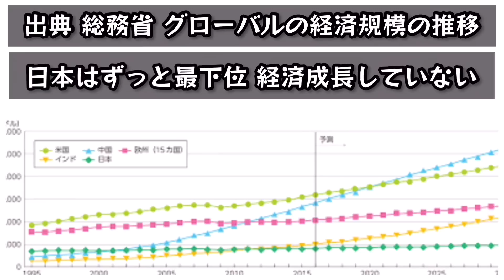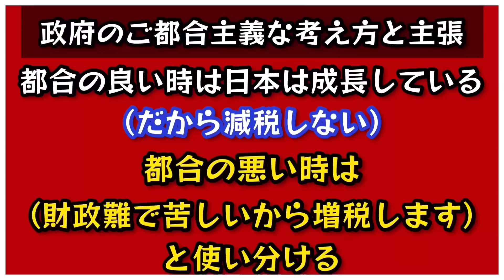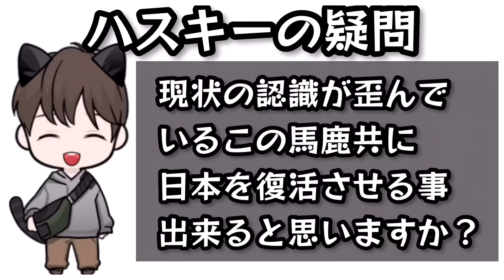国民の気持ちが理解出来ず真逆の政策しかしない理由が凝縮された7分間 【 日本はデフレではない 】そうです。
何故こんなにも、国民が物価高で苦しみ、電気代高騰で苦しんでいるのに消費税増税の、議論が進むのか？理由は簡単で、【 アメリカに従属する政府 】【 新自由主義思想 】【 国民とは現状認識が真逆 】の3つの理由を考察しました。
その事がよくわかる動画を見つけました。
これは2019年2月に行われた予算委員会の様子ですが、8%の消費税を10%に引き上げる時の少し前の様子です。岸田が政調会長時代のものになります。
消費税を増税するのは【 社会保障の財源に必要 】というお決まりのテンプレ理由から始まり、その後のやり取りが、まぁ酷い…突っ込み所満載で【 あぁ、コイツらじゃ、日本経済の再生 再建は無理だな。】って誰しもが感じる内容だと思います。

ここでいう国民とは一般ピーポー。所謂庶民 平均的な。どこにでもいる。という意味の【 国民=富裕層以外の国民の意です 】

何故庶民と富裕層を分けて考えるのか？
それは【 政府の考える国民とは 】=【 富裕層 】【 大企業 】に限定されるから。です。

【 富裕層 】や【 大企業 】には有利な政策とは逆に多くの国民（ 庶民 ）には不利という事になります。

企業は増税されればされる程嬉しいのはわかりますね？
だからこそ経団連は更なる増税を政府に要請してますし、
一部の富裕層もそれを望んでいます。

その意味を説明すると短く纏まらないので、今回はその一部。
【 政府の政策が間抜けで、国民の望むもの（減税）や【 積極的な財政出動 】をしない理由 】が垣間見える部分を纏めました。

ご覧になれば何故国民を苦しめる為の政策を続けるのか？少し理解出来る内容となっております。

(=^▽^)σ【高評価】
これからも不定期で投稿して行きますので、アドバイスや応援コメント等頂けたら励みになります。
(⊃-∀-)⊃===《Yey》☆
ハスキーUp Lifeの動画に関して。
＊全ての動画拡散希望です。
٩( 'ω' )و
＊クレジット表記してくれたら嬉しいですが面倒だったらしなくてOKです。
＊皆で☆SNS☆を楽しもう☆仲良く繋がろう☆がモットーです☆
7月1日より2ndチャンネル開始します☆今の内に登録を(*´∇｀*)/ﾖﾛｼｸｰ☆
【ハスキーアップライフ】

『政経トークラウンジ』

7月1日までは切り抜き動画等はこちら↓に投稿致します。

【 厳選お勧め動画⑩選 】
・お勧め動画
①
2023年2月10日
内閣委員会 静かなる虎 たがや亮議員が財務省を追い込む様子です↓↓↓

②
2023年2月27日
衆議院予算委員会にて岸田総理に静かなる虎たがや亮議員が吠えます↓↓↓

③
岸田辞めないかな…馬鹿な政府に切り込むのは【れいわ新選組】だけ。大石あきこズバッと言います！

④
大石あきこ 今日は吠えません 国民生活優先！ 軍事費よりも財政出動を 本当に国民の事を考えているのはどっちだ？

⑤
岸田文雄

⑥
日曜討論 岩本菜々
2023年5月12日
日曜討論で一躍話題になった女子大学院生  岩本菜々   こども政策担当大臣も思わず聞き入る

⑦
財務大臣遂に陥落！TV報道は嘘だらけだった！02:00〜09:00必見です。

⑧
【 長谷川ういこ 】
各地の選挙地に精力的に駆けつけ候補者を応援する長谷川ういこってどんな人？一言で言えば【 れいわの聖母 】です☺️日曜討論ショートバージョン

⑨
【伊達一詔 】
2023年4月25日 内閣委員会 大島九州男& 伊達一詔 最強タッグ インボイスを廃止に出来るか？！【完全ノーカット版】【永久保存】

⑩
【 注目 】原口一博 悪性リンパ種 闘病中にも関わらず この気迫！凄い方です。

朝日新聞デジタルの記事はこちらから↓↓↓（検索）

ハスキーの趣味  その①
【競艇動画】
戸田競艇 BOX買いしてみた結果！↓↓↓

ハスキーの趣味  その②
世界一可愛いニャンピングカー❤️実物見に行って来たよ ヤバイ可愛い❤️

・れいわ新選組 公式YouTubeチャンネル

代表 山本太郎YouTubeチャンネル

大石あきこ YouTubeチャンネル

たがや亮  YouTubeチャンネル

長谷川ういこ YouTubeチャンネル

大島 九州男 YouTubeチャンネル

くしぶち万里 YouTubeチャンネル

ー使用音源&効果音ー
【効果音ラボ】
【ポケットサウンド］ -

フリーBGM
【 DOVA-SYNDROME 】

使用映像
【ムビテコ】
無料動画素材サイト↓
無料動画素材サイト「ムビデコ（MoViDeCo）」- 個人利用・商用利用無料の動画素材サイト

【PeriTune】
Web・映像・アプリ・ゲーム・イベント・CM用に！無料で使えるフリー音楽素材サイト
【無料フリーBGM】不穏で幻想的なBGM「Foreboding」

何卒〜( ⊃'ω')/☆\('ω'⊂ )☆